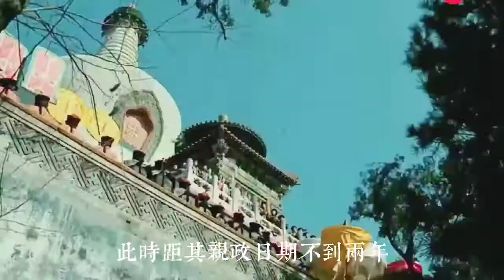同治皇帝死因揭秘，难怪史官不敢记，和慈禧太后有大关系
同治坐拥3000佳丽，为何私出皇宫逛妓院，他到底是死于天花还是梅毒，这中间都与慈禧太后有莫大关系